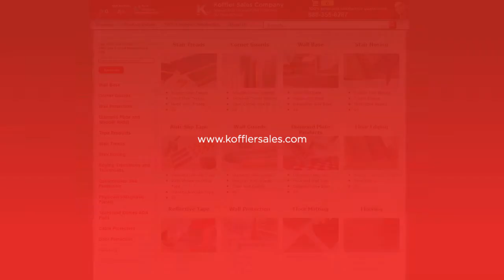Painter's Board VS. Red Rosin Paper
We're putting our Painter's Board by Ram Board to the durability test. See how it compares for strength compared to Red Rosin Paper. Keep your floors safe from damage while painting!

At Koffler Sales, we believe in "Value Right" products, meaning, we sell products that are affordable while also being high quality products.

KofflerSales.com is the largest independent eCommerce site devoted exclusively to wall and floor products. Included but not limited to; Wall Base, Corner guards, Stair Treads, Anti Slip Tape, Stair Nosing, Vinyl Edging, Diamond Plate Metal.